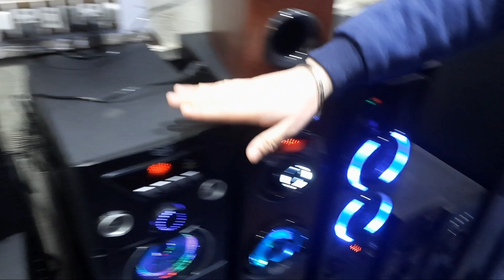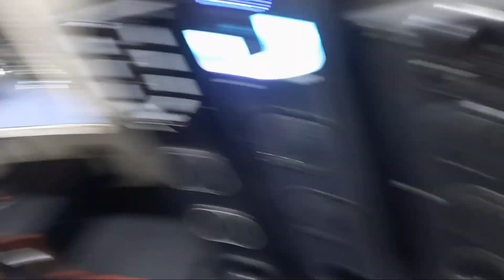HOME THEATER AT CHEAPEST PRICE|Delhi Electronics Market|Lajpat Rai Speaker Market|dj Speaker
Video shoot :-👇🏻

GEMCO INDIA

RED FORT
CHANDNI CHOWK

Hello friends 🖐️

My name is aditya Chaudhary...
Any information follow on Instagram

 Chalo friend byee...